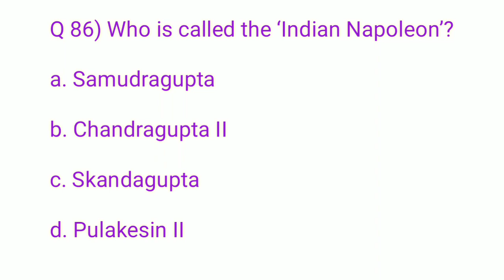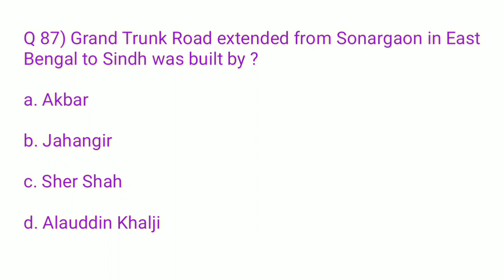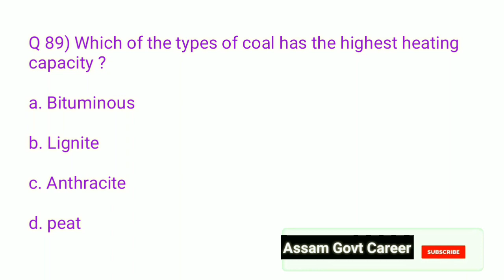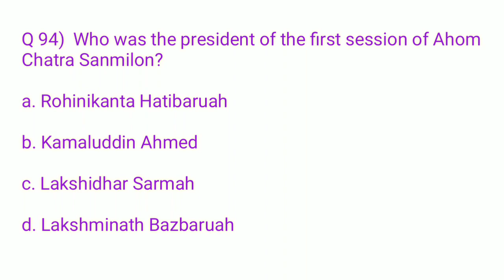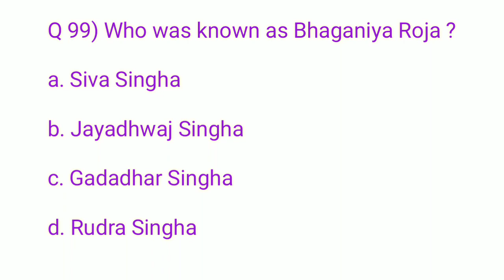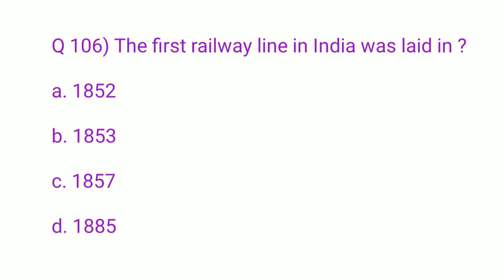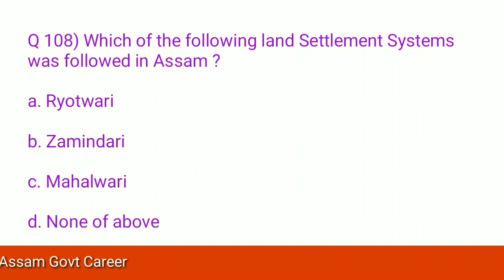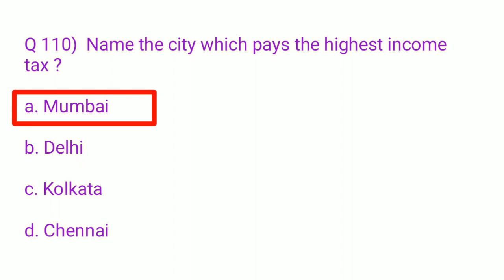Assam GK Questions | Assam GK 2020 | Assam GK for Competitive Exams | Assam History | 1000 GK MCQ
Namaskaar
In this Channel you will find interesting GK Question's, Important GK and Current Affairs in Assamese, Math Tricks, Reasoning exam related Questions, MCQ in Assamese and various Govt Jobs information.

1. Assam GK 2020
2. 1000 GK Questions
3. Assamese Current Affairs
4. Assam Govt Jobs
5. Assamese GK Question Answer

Video Content :-
Assam GK, 1000 gk for Assam Govt Jobs 2020, General Knowledge for Assam career and Job in Assam by Assam Govt Career